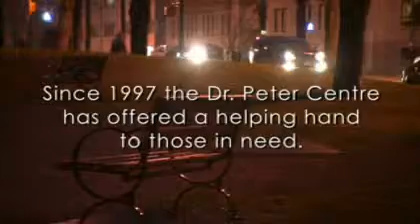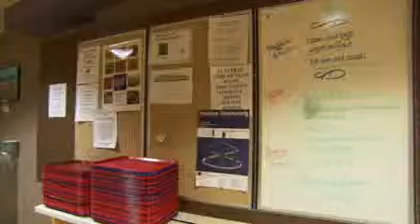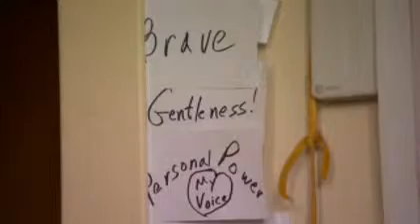Dr Peter-Mpeg.mpg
Please have a look at what we do at the Dr. Peter Centre!